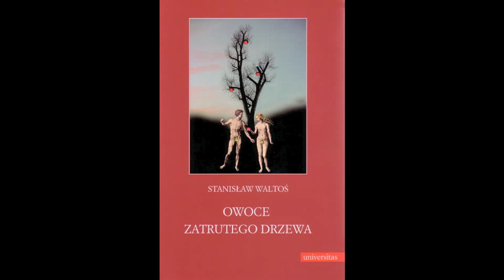Owoce zatrutego drzewa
Owoce zatrutego drzewa to pięć analitycznych sprawozdań z głośnych na świecie procesów, które rozstrzygane w różnych okresach czasu stanowiły precedens w dziejach sądownictwa. Książka ta nie jest pitavalem, a w każdym razie nie tylko. Stanisław Waltoś, krakowski badacz prawa karnego, historii prawa i kultury oraz muzealnik, nie interesuje się jedynie sensacyjną stroną rozpatrywanych przypadków -- każdy z nich ujawnił bowiem luki czy błędy w ustawodawstwie, a wyrok wyznaczył przełom w procedurze karnej. Określenie „analityczne sprawozdania" nie powinno odstraszać czytelników, gdyż podane są one w sposób barwny i interesujący, a zarazem historycznie udokumentowany, w dużym stopniu dzięki wykorzystaniu protokołów rozpraw.